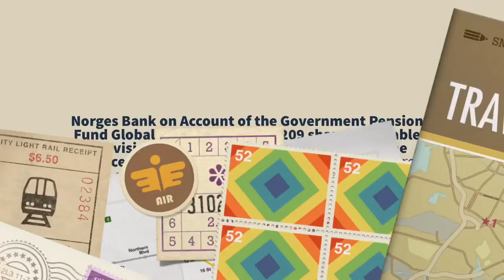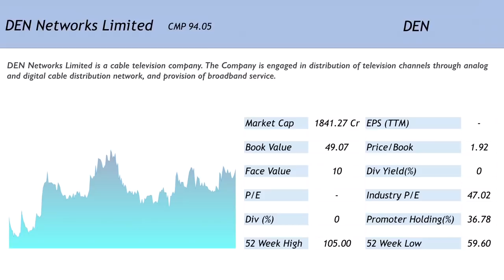Cable Television Company where Norges Bank on Account of Government Pension Fund Global has bought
Cable Television Company where Norges Bank on Account of Government Pension Fund Global has bought a huge stake

Norges Bank has acquired shares in a small cap cable television company. Spruce House Partnership LLP was the seller here.

Please watch the video to know more about this company. Please remember that this is not a stock recommendation. Please do your own research prior to acting on any of the information presented here.

Happy Investing !